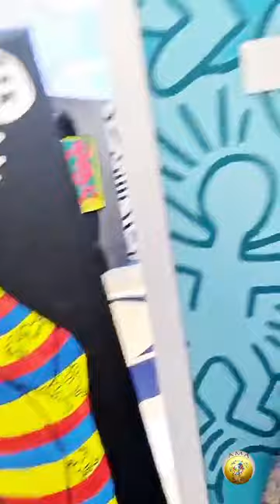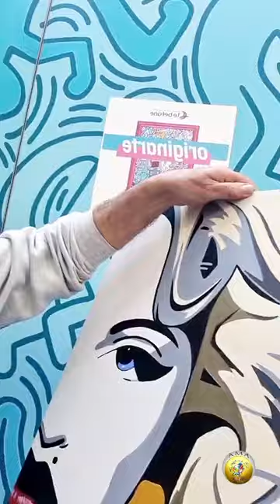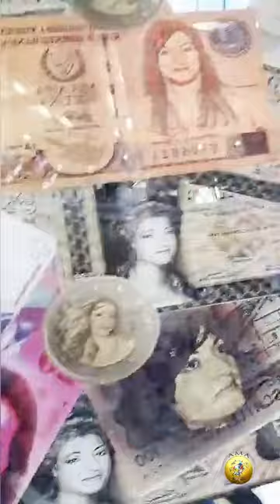A.M.A. intervista BELL'ARTE 28/04/'24 all'interno della mostra di 𝙆.𝙃𝙖𝙧𝙞𝙣𝙜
Un 𝙧𝙚𝙜𝙖𝙡𝙤 per Bell’Arte, ringraziando l'associazione di Bellaria per aver accettato il mio invito a partecipare il 28/04/'24 all'interno della mostra di 𝙆.𝙃𝙖𝙧𝙞𝙣𝙜.

AMA di Roberta Pontrandolfo